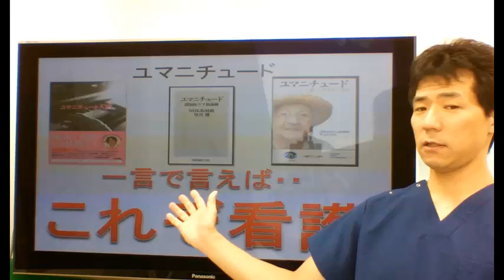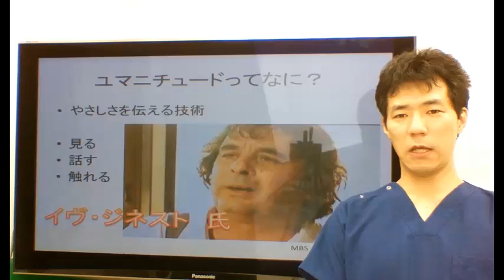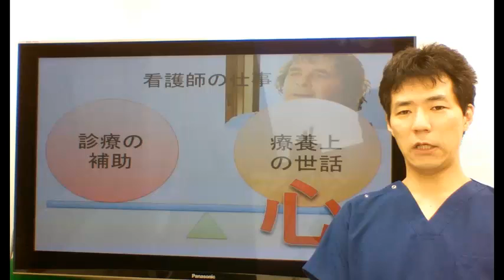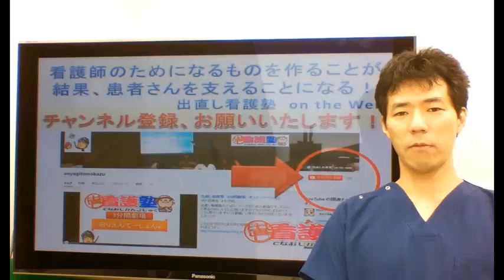【出直し看護塾on the web】ユマニチュード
かっこいい看護師にためになる、知識、技術として信頼されるハートが必要かと思います。なかなか難しいですがその辺をレベルアップさせるための動画をこのシリーズではお届けします。
ぜひ登録お願いいたします。その他の動画はこちら